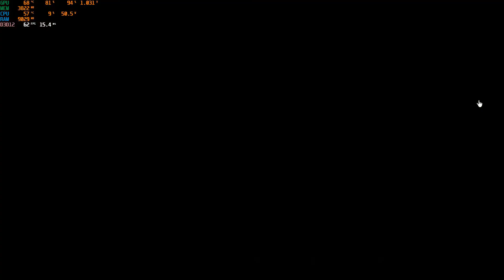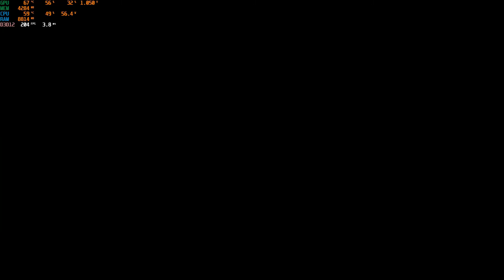GTX 1660 TI | Red Dead Redemption 2 - Fps Test + Ryzen 5 1600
Just recorded that, note that game crashed at the end of video and that's why it stopped.

My pc:
Ryzen 5 1600
Nvidia GTX 1660 TI 6 GB
Aours B450 M
2x8GB 3200mhz G.Skill Trindet Z RGB
EVGA 500W